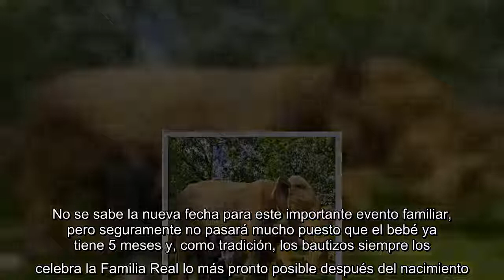¡reveló por qué el bautismo de bebé de la princesa Eugenia fue cancelado en el último minuto!